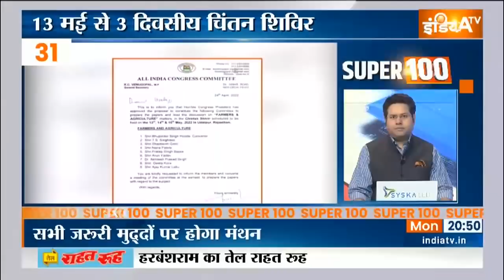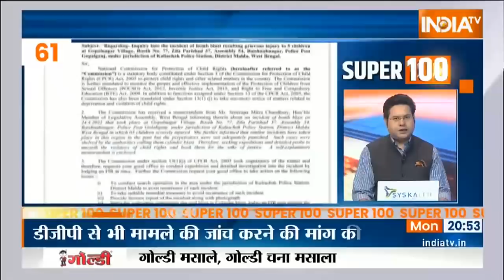Super 100 : देखिए आज दिनभर की 100 बड़ी ख़बरें फटाफट अंदाज में | April 25, 2022